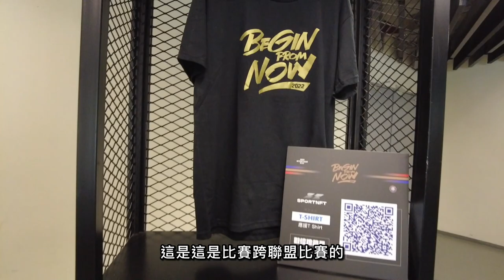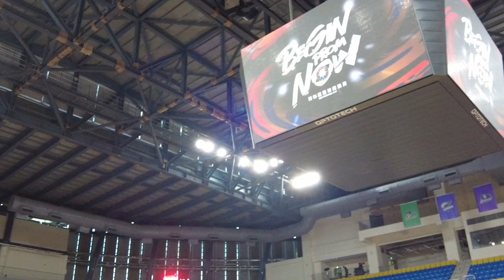2022跨聯盟籃球邀請賽 新竹街口攻城獅vs台灣啤酒 開箱新同學曾柏喻、伊波卡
2022跨聯盟籃球邀請賽 新竹街口攻城獅vs台灣啤酒 開箱新同學曾柏喻、伊波卡
記得開字幕！2022/09/17 2022跨聯盟籃球邀請賽對台灣啤酒！
影片縮圖由 對不起我從攻城獅臉書相簿裡下載的

00:00 本片開始
01:31 現場周邊商品
05:10 比賽開始
08:02 第四節連三顆關鍵三分球
08:44 第四節關鍵抄截
10:19 賽後感言

新竹在地、中壢偏獅球迷
紀錄進場看球的點點滴滴
有任何想要拍攝的主題
請留言跟我們說